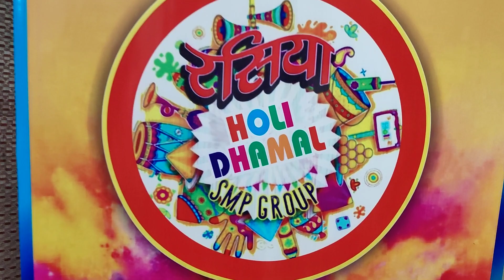Chandni baras rhi | रसिया🥁🎹🎼 होली धमाल संग गोठ | holi rasiya loksangeet rajasthan holisong ❤️